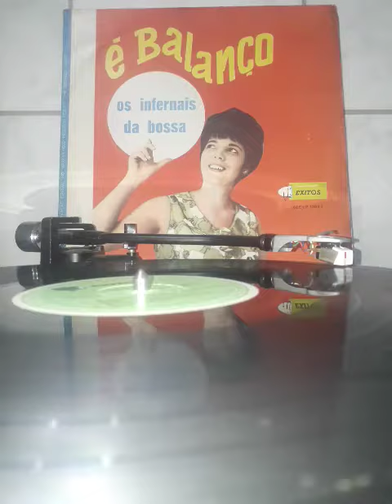Os Infernais Da bossa si é tarde me perdoa